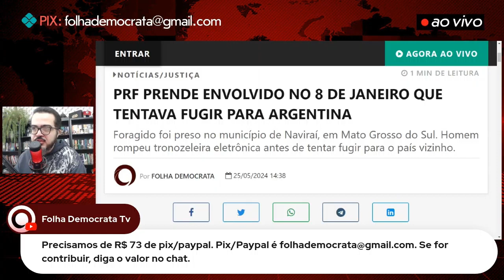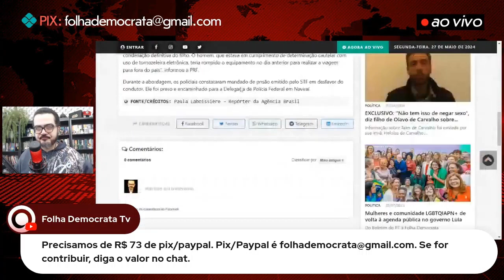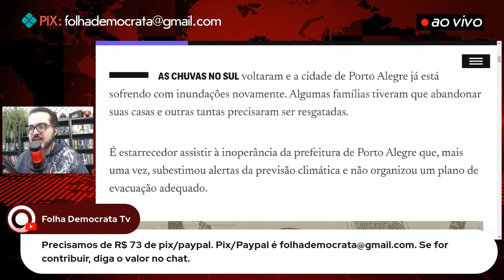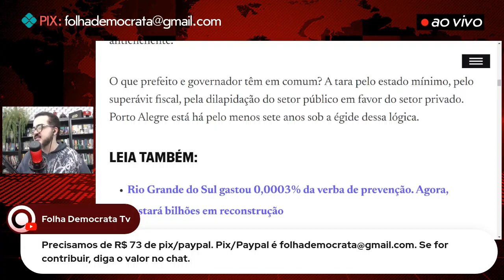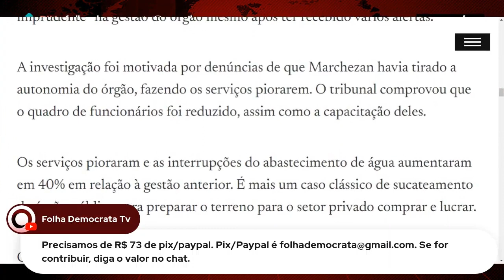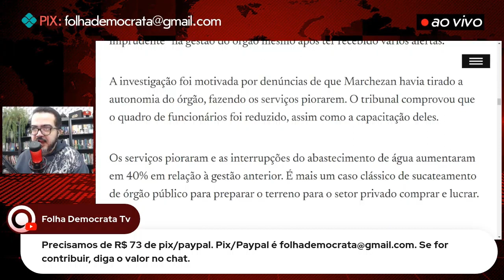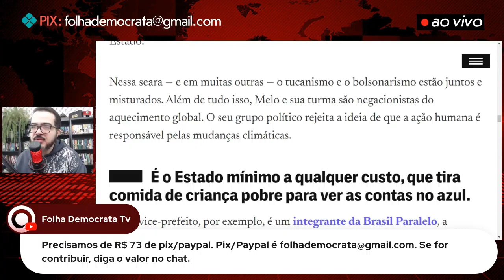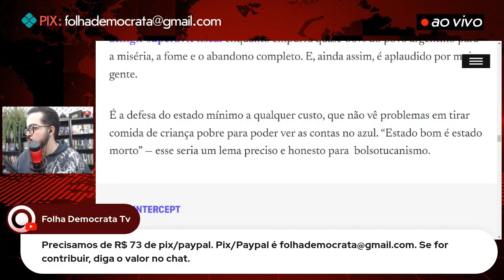THE INTERCEPT detona SEBASTIÃO MELO e o BOLSOTUCANISMO em PORTO ALEGRE